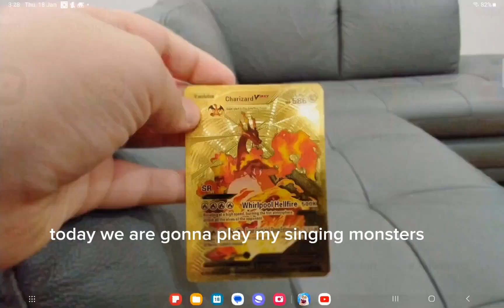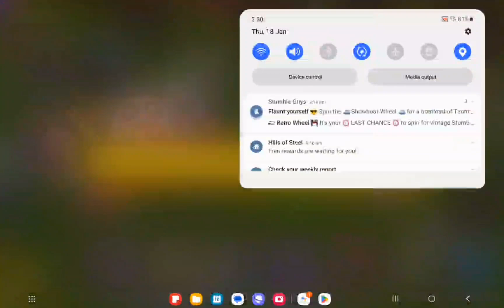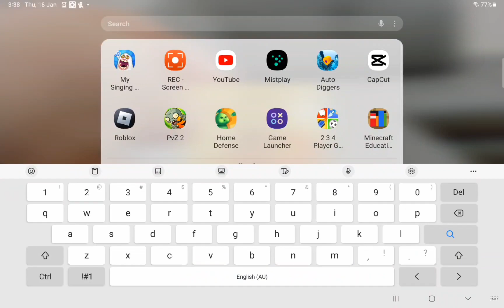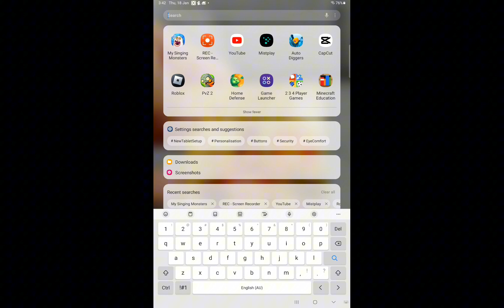MY SINGING MONSTERS!!!!